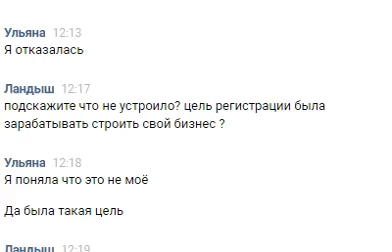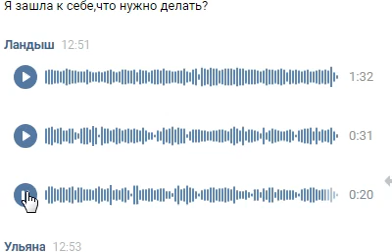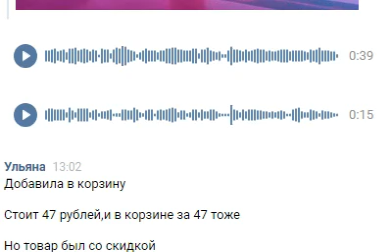Как разбудить новичка, который считает, что это 'не мое'